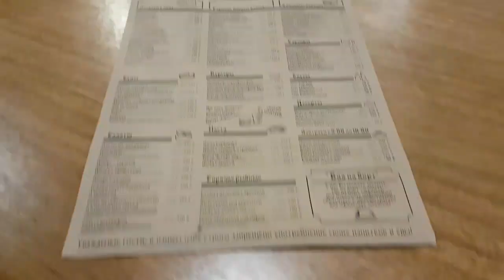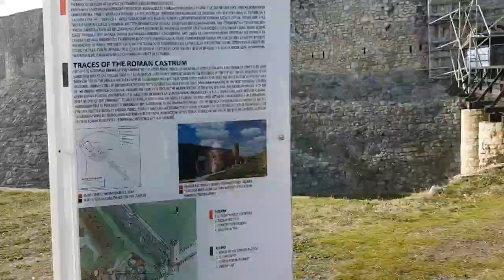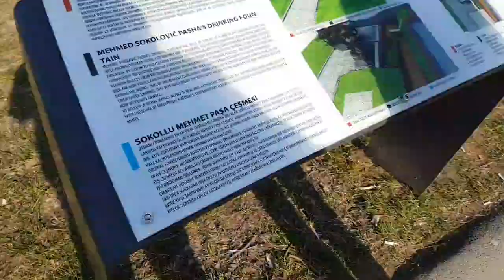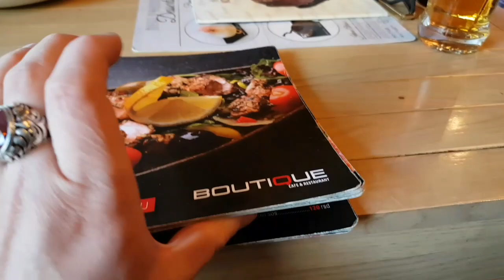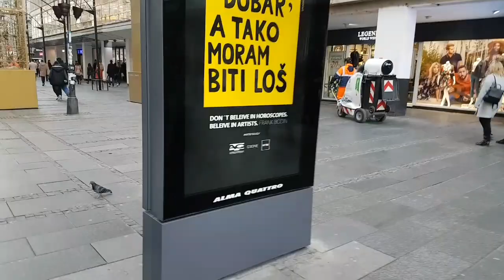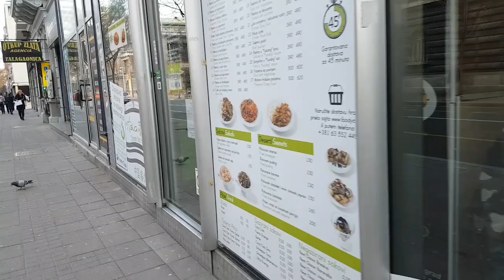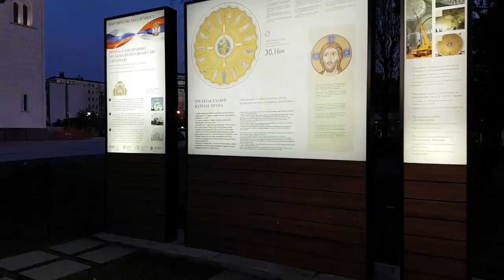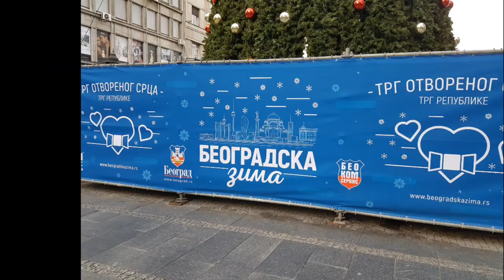Русские в Сербии (belgrade serbia), Белград и крепость kalemegdan. Обзор отеля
Прогулка Русских по Белграду (belgrade serbia, beograd). Замок kalemegdan. Река савва и церковь святого savva. Вид на Дунай. белград наше мнение про отдых и обзор отеля.